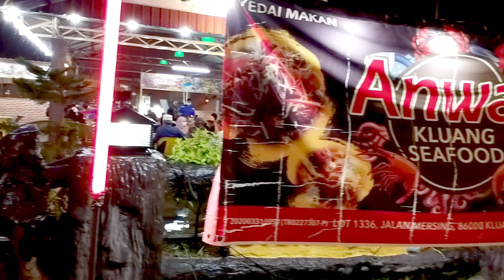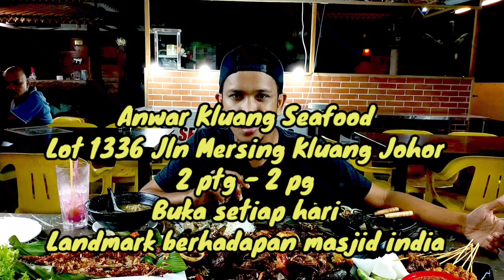Anwar kluang seafood @ shellout kluang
Anwar kluang seafood

operasi : 2 ptg - 2 Pg
                Landmark berhadapan masjid India
                kluang